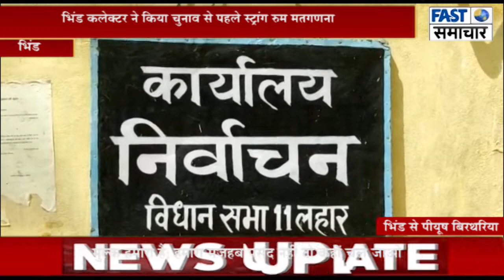भिंड में पंचायती चुनाव की तैयारी तेज, भिंड कलेक्टर ने किया चुनाव से पहले स्ट्रांग रुम मतगणना